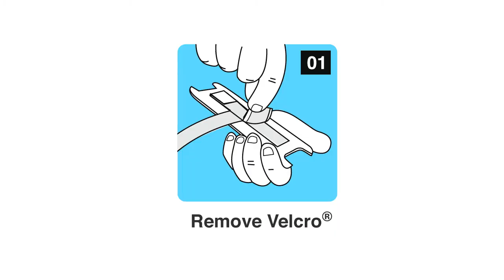Plug Hugger Standard for PC laptops and other large ac adapters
Instructions on how to use the Plug Hugger Standard to organize your laptop or other large ac apapter cord  cable. fix your laptop charger. fix your hp laptop.